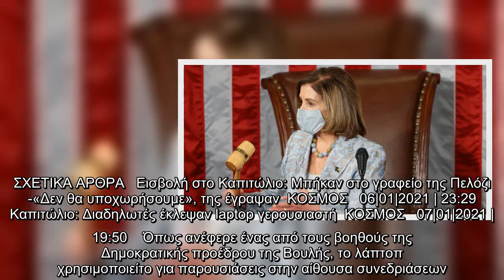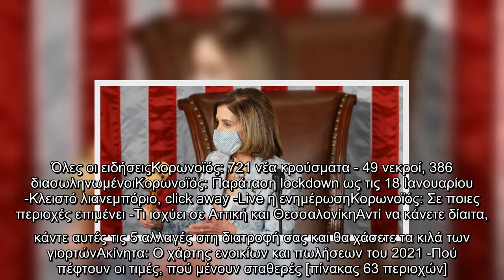ΗΠΑ: Εκλεψαν το laptop της Πελόζι από το Καπιτώλιο